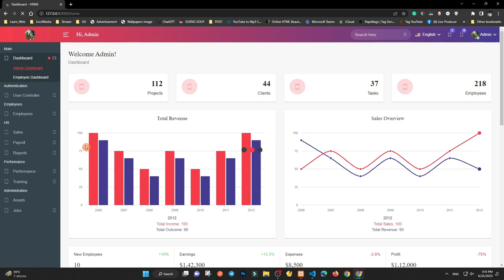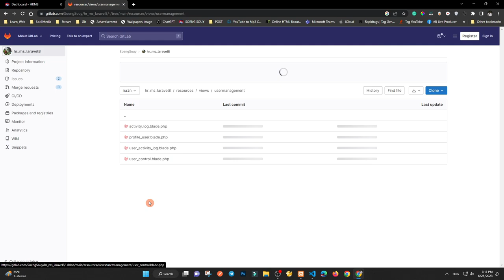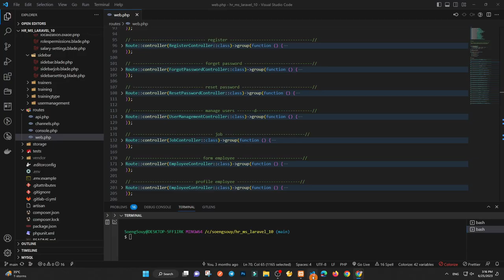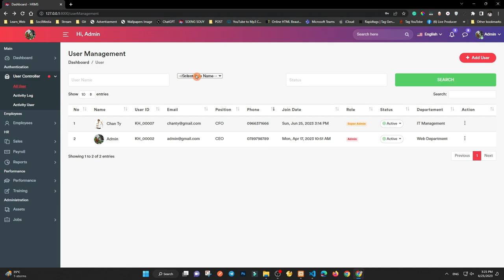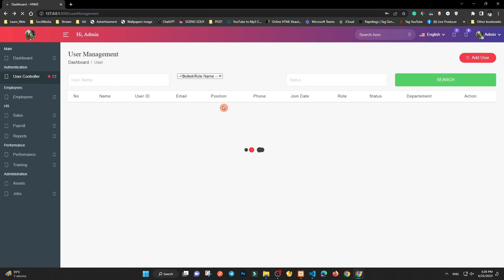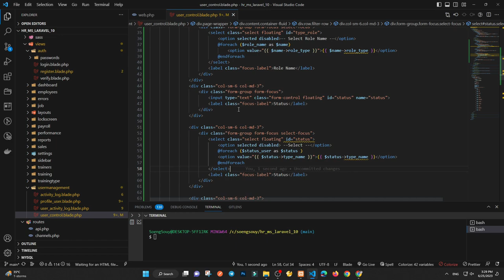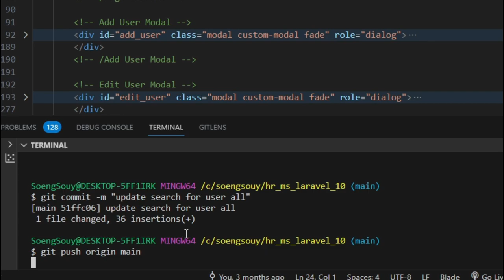Add search for all user management Laravel 10 | HR System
▸｜00:00:09｜Intro my cover video
▸｜00:00:15 | Run project
▸｜00:02:18 | Add search for User Management
▸｜00:08:16 | git add.,git commit, git push
Follow Soeng Souy on:
Enjoying the content?